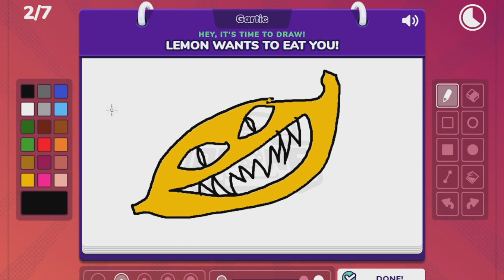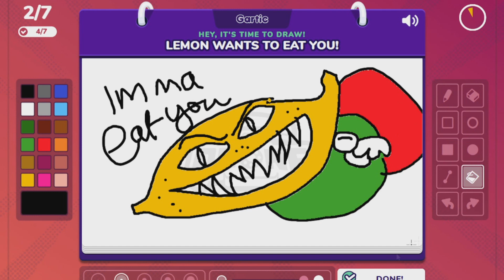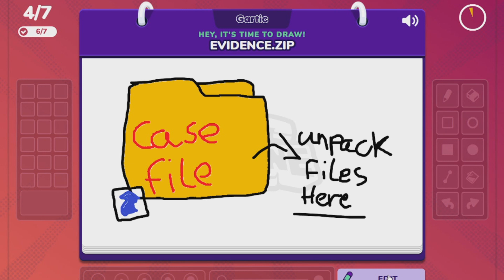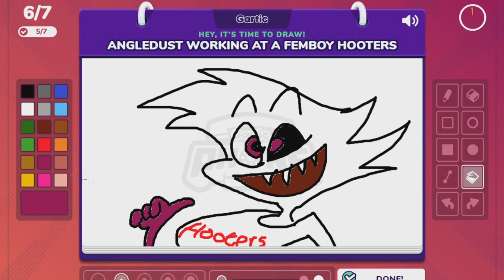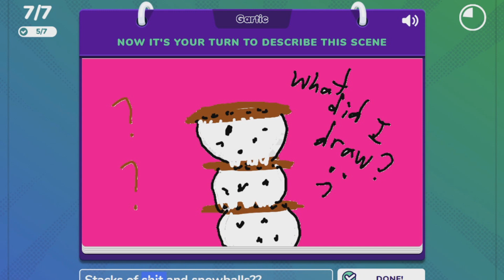GARTIC PHONE! Femboy Hooters! [Funny Moments]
Well, seems like a legit job Angel would have, right?

Ciao, Belle!!!